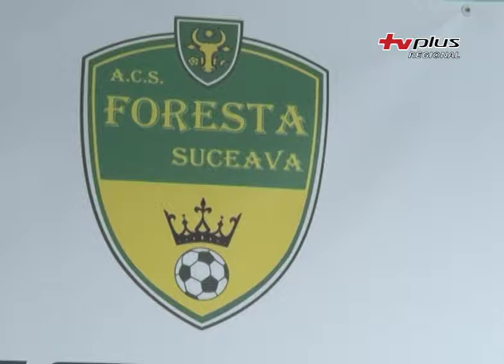Foresta s-a întors din vacanță și a început pregătirea